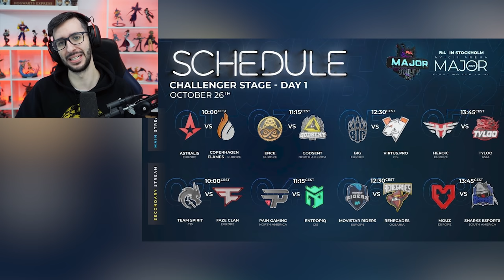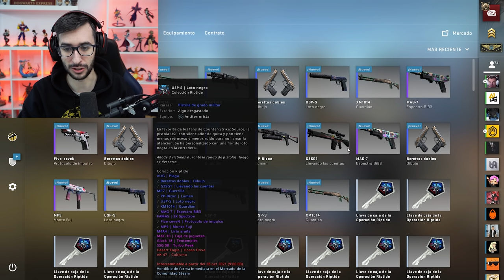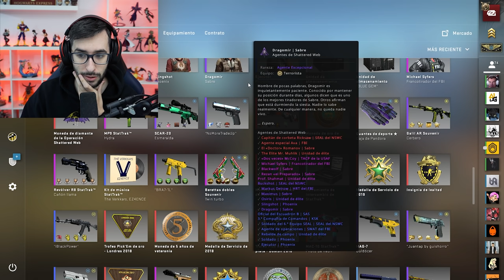¡ME VUELVE A TOCAR UN CUCHILLO LORE! | HABLANDO DE LA ACTUALIZACION DEL MAJOR